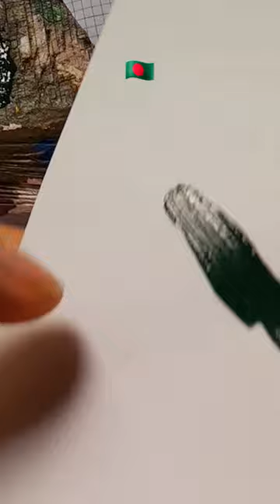What colour is it? art artist painting drawing Bangladesh colour -.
colors,colours,
color song,
colors song,
colour,
colours song,
learn colors,color,
what colour is it?,
what color is it game,
what colors is it,
what color is it? ami esl
,colors for kids
,teach colors,
colour song,
what color is it quiz,
what color is it song,
learning colors,
what color is it english,
colors song for kids,
what color is this,
jack hartmann what color is it,
what color is it guessing game,
colours for kids,
color song for kids